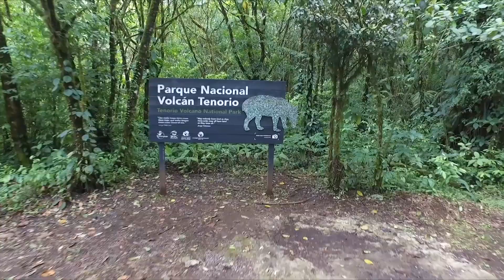Guide de voyage / Travel Guide - San José (Costa Rica)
Visite guidée de San José (Costa Rica) et de ses principaux points d'intérêt.
Guided tour of San Jose (Costa Rica) and its main points of interest.

EnVols, le media de l’évasion.
Toutes les infos pratiques pour bien préparer votre voyage, ainsi qu’une sélection d’adresses (musées, restaurants, lieux culturels, shopping, hôtels…)

EnVols, an invitation on a journey.
All the practical information you need to plan your trip. Also, a selection of addresses (museums, restaurants, cultural venues, shopping, hotels...).